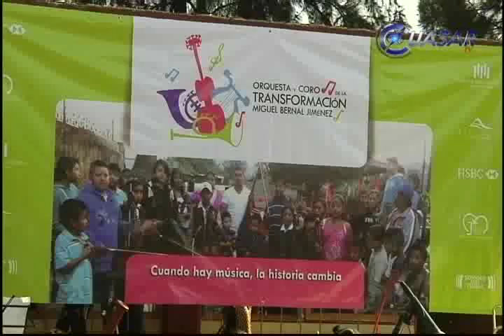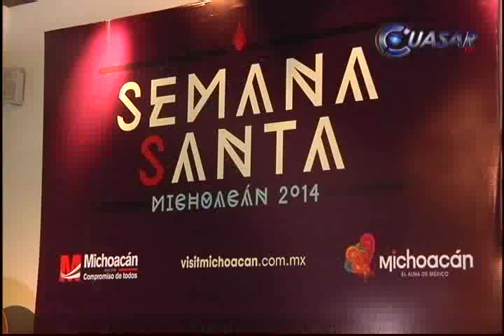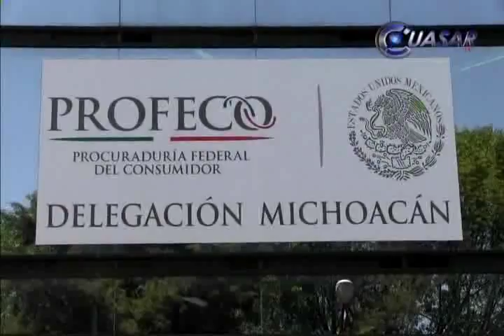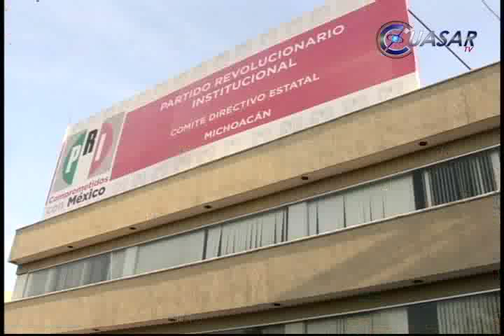Noticias de Michoacán, CuasarTv 3 de Abril de 2014